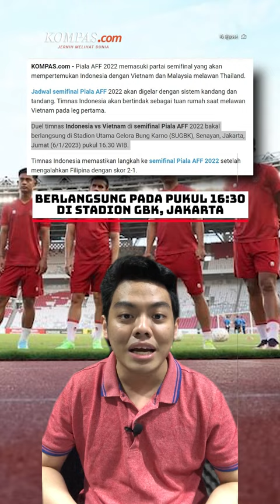Indonesia Bertemu Vietnam di Semifinal Piala AFF 2022 Hari Ini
KOMPAS.com - Laga timnas Indonesia vs Vietnam pada semifinal Piala AFF 2022 bakal dilangsungkan Jumat (6/1/2023) pukul 16.30 WIB di Stadion Utama Gelora Bung Karno, Jakarta.
Indonesia melaju ke semifinal Piala AFF 2022 sebagai runner-up Grup A, sedangkan Vietnam merupakan juara Grup B.
Setelah enam tahun, Indonesia dan Vietnam akhirnya bertemu kembali di semifinal Piala AFF. Enam tahun lalu, Indonesia juga bersua Vietnam pada semifinal Piala AFF 2016.
Menariknya, ada sejumlah pemain dari edisi 2016 yang saat ini menghiasi skuad Indonesia, seperti Hansamu Yama dan Fachrudin Aryanto.
Penulis Naskah: David Satya Putra
Host: David Satya Putra
Video Editor: Bernard Siahaan
Produser: Khairun Alfi Syahri MJ